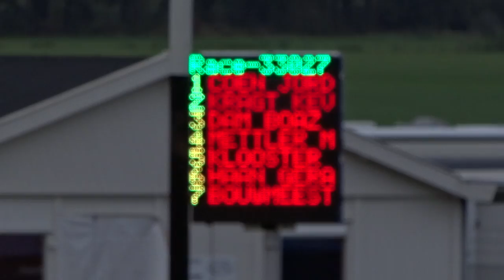2014 10 05 TC 5 Erp finale girls 13 14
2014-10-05, TC 5, Erp, KNWU,
BMX, Fietscross, FCC Ammersoyen, Ammerzoden,
zondag